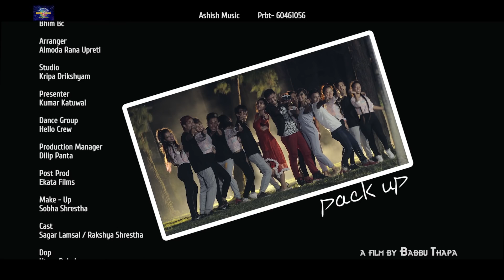Sagar lamsal Bale & Rakshya Shrestha | Kapuri Ka "कपुरी क" - Sunil Katuwal & Anjila Regmi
Watch New Nepali Dancing Song Kapuri Ka "कपुरी क" By - Sunil Katuwal & Anjila Regmi featuring Sagar lamsal Bale & Rakshya Shrestha only on Ashish Music's official YouTube channel.

Ashish Music Present's:- New Nepali Lok dohori song 2076/2020

🎧 Audio Credits:-
Song:- Kapuri Ka "कपुरी क"
Vocal:- Sunil Katuwal & Anjila Regmi
Lyrics:- Bhim Bc
Music Arranger:- Almoda Rana Uprety
Audio/video:- Ashish Music Pvt. Ltd. 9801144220

🎬 Video Credits:-
Director:- Babbu Thapa
Cinematographer:- Utsav Dahal
Editor:- Prabin Bhatta
Colorist:- Shyam Kunwar
Artists:- Sagar lamsal Bale & Rakshya Shrestha
Dance Group:- Hello Crew
Post Production:- Ekata Films Pvt. Ltd..